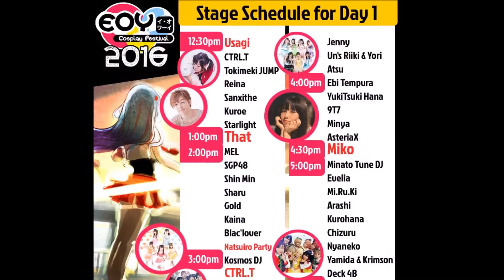Kuroe - "Senbonzakura 千本桜" EOY 2016 (Day 1)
Kuroe "Senbonzakura 千本桜" at the EOY 2016 (Day 1) held at Marina Barrage (Singapore) on 10 Dec 2016